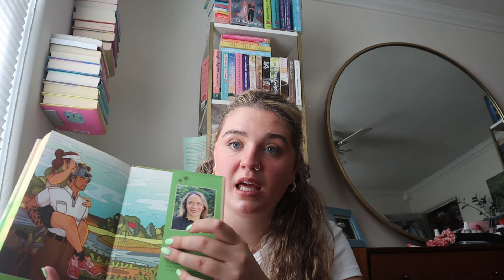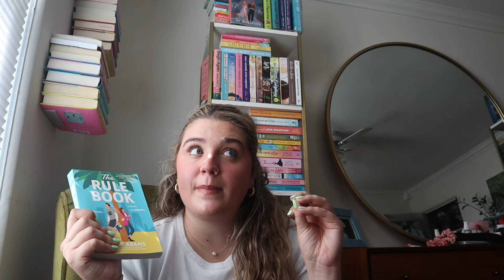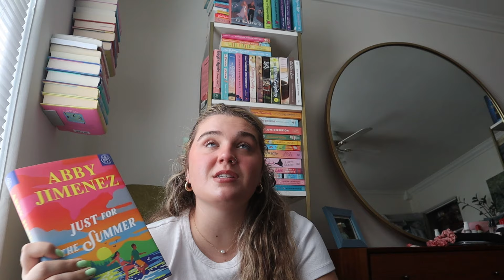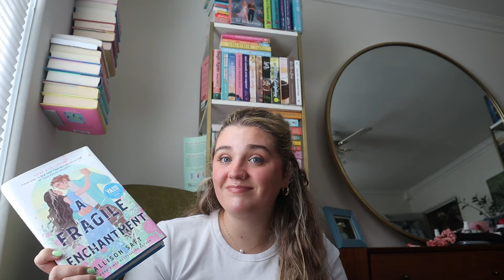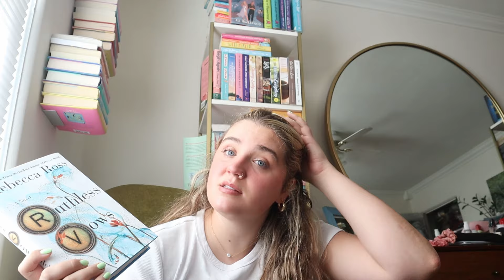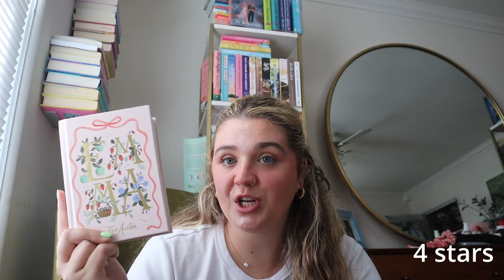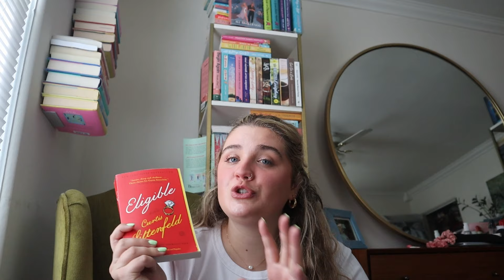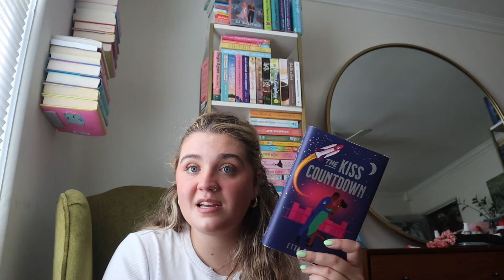all the books i read in april! new favorites and 2 ⭐️📚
Age 🐙 23
Currently 🐆 Nashville TN
Loves 🦉 Books, tea, and watching rom-coms

bookstagram 🦆 @abby.reads.a.lot
tik tok 🐌 @abigailgracechiles
amazon wishlist 🦭